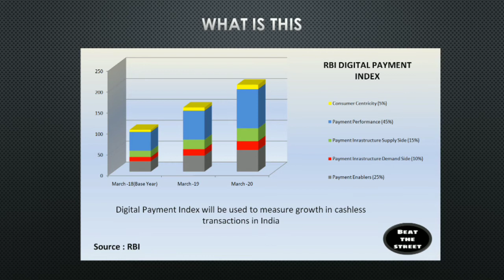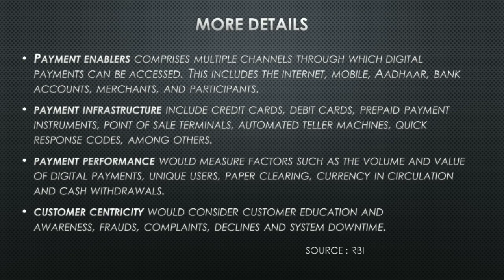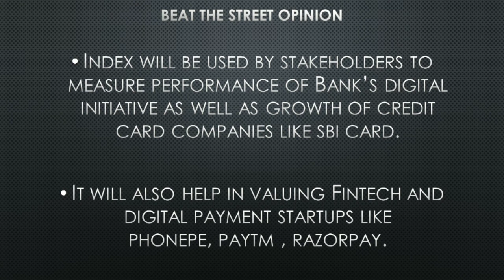RBI DIGITAL PAYMENT INDEX | UPI LATEST NEWS | PAYTM PHONEPE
In This Video We will talk about : RBI DIGITAL PAYMENT INDEX | UPI LATEST NEWS | DIGITAL PAYMENT NEWS | RBI Latest News | PAYTM PHONEPE

RBI
RBI LATEST NEWS
RBI DIGITAL PAYMENT INDEX
DIGITAL PAYMENT INDEX EXPLAINED
DIGITAL PAYMENT INDEX IN HINDI
Digital payment index explained in hindi
What is digital payment index
How Digital payment index works
UPI Latest News
NPCI
Phonepe latest news
Paytm latest news
Amazon pay latest news
Amazon upi
Paytm upi
Phonepe upi
Freecharge
Sbi card latest news
Upi transaction growth in india
Digital transaction growth in india
Cashless transaction
BHIM UPI

Investment | Finance | Wealth Creation| Share Market | Trading | Option Strategy | Outlook | Goal Planning | Basics of Investments|